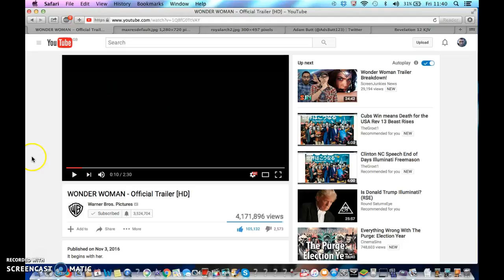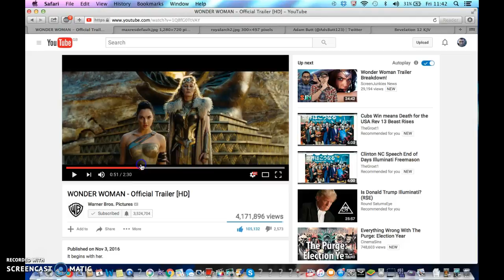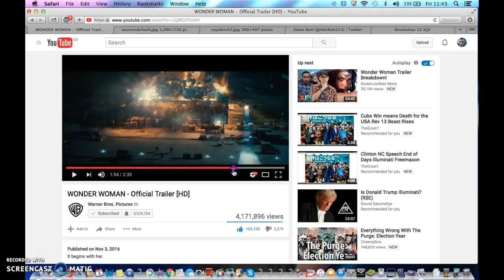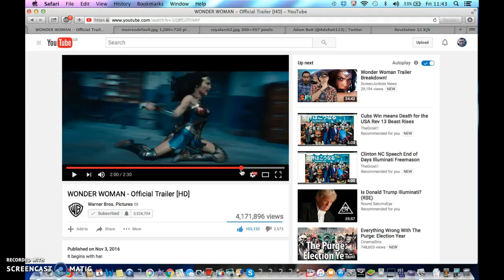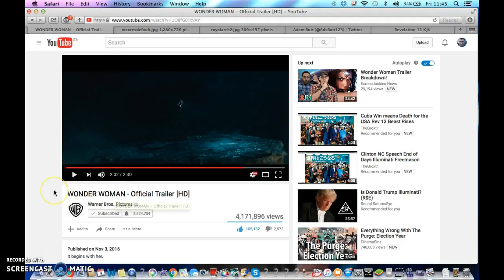Secrets Section Wonder Woman Trailer